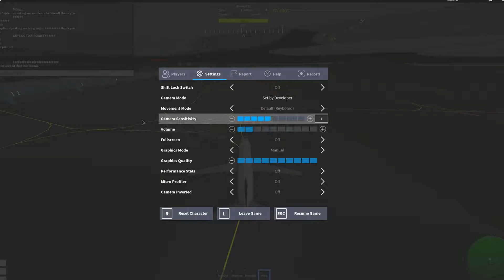NEW Airline Air Canada in Pilot training Flight Simulator | ROBLOX